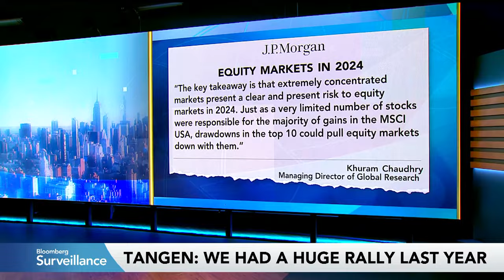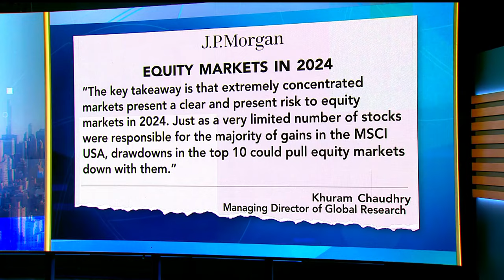Norway Wealth Fund Underperforms for First Time Since 2018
Norway’s $1.6 trillion sovereign wealth fund fell short of its benchmark for the first time in five years due to real estate losses even as stock markets rebounded. Norges Bank Investment Management CEO Nicolai Tangen discusses the state of global markets and his investment strategy.